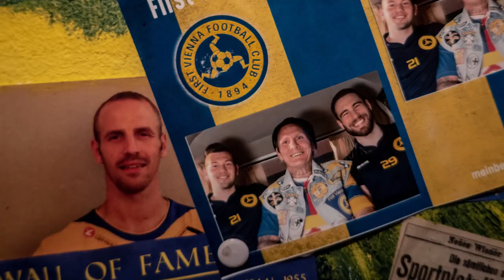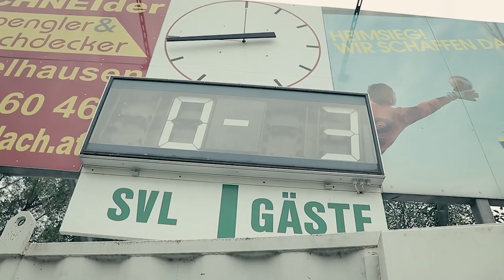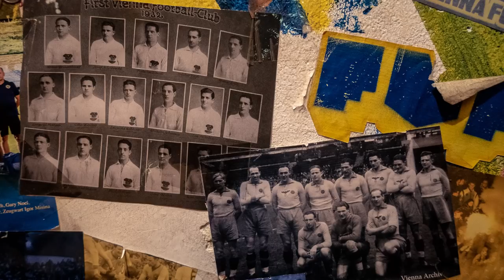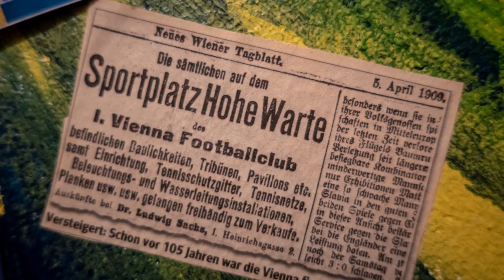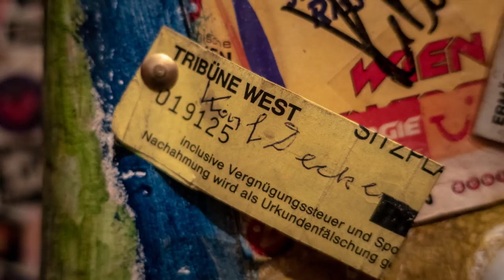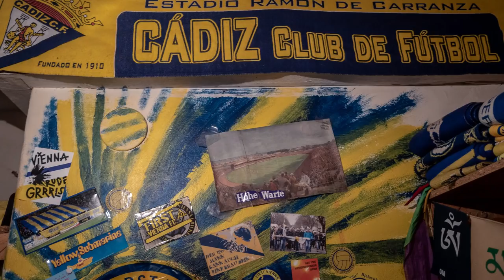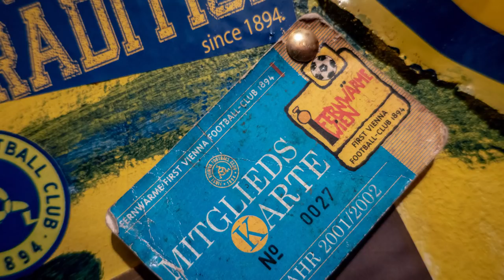IM GESPRÄCH MIT GASSI | COME ON VIENNA V-log#58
### COME ON VIENNA ### Im Gespräch mit Gassi über spirituelle Vienna Fanerlebnisse, blau-gelbe Auswärtsfahrten und wie es mit der Vienna in zehn Jahren ausschaut.

Akku Licht: